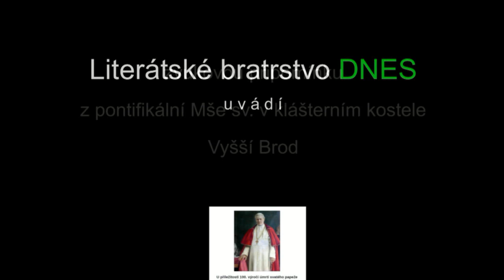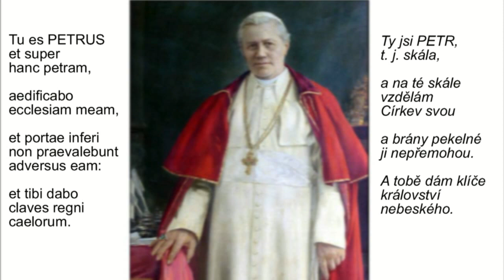Giovanni Pierluigi da Palestrina TU ES PETRUS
Zvukový záznam z pontifikální Mše sv. s asistencí v klasickém římském ritu z klášterního kostela ve Vyšším Brodě. Celebrant: J. M. Josef Vollberg O. C. S. O., opat trapistického opatství Mariawald (Německo). Ceremonář: P. A. D. Nohejl, III. O. P. Zpívá Literátské bratrstvo DNES, řídí Jiří Churáček. Mše sv. byla slavena u příležitosti 100. výročí úmrtí sv. papeže Pia X. s prosbou o ochranu Církve v dnešní době.